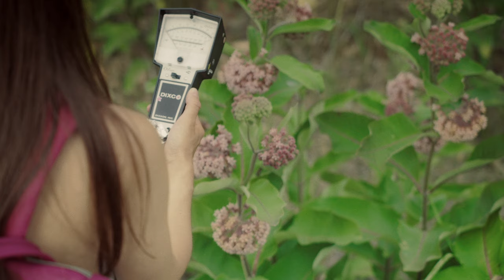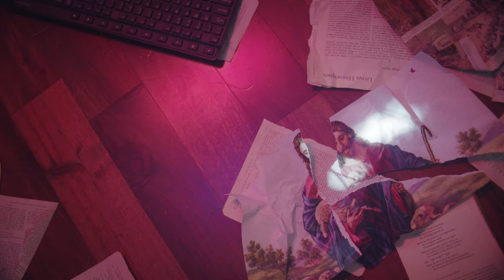Aunty Social - Trying (Official Music Video)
A Blue Hour Production
Director: Jessamine Fok
Producer: Paul Stavropoulos
DOP: Cameron Roden
1 AC: Benjamin Spier
Gaffer: Andrea Arrin
Production Designer: Evangeline Brooks
Set Decorator: Karen Selina N.
Editor: Jessamine Fok
Colourist: Kevin Wu at Artjail
Jesus: Corey Bonnepart

Special thanks to James Peck